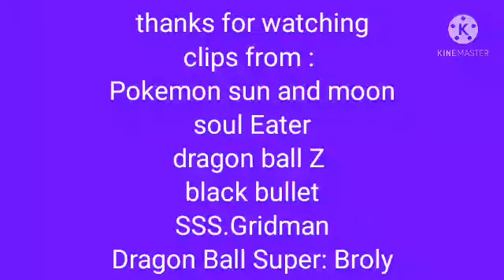defeat of my favorite anime villains pt 3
Villains' Quotes:

"Whirrrr. " -Nihilego

“The power of the Kishin goes beyond human understanding. It is evolution itself! Shinigami and you at DWMA have watched over and protected the world by acting as a deterrent to that power. DWMA's intent can be summed up in one expression: "Maintain the Status Quo." But time moves forward. Isn't it logical that we grow and advance along with it. It's only natural. Doctor Stein...do you really want a monotonous world...where nothing ever changes?” -Medusa Gorgon

"Me Buu! Kill you!" - kid Buu

"I am the destroyer of the world. No one can stop me." -Kagetane Hiruko

"..."-alexis kerib

"ARHG AHHHH!.!" - Broly